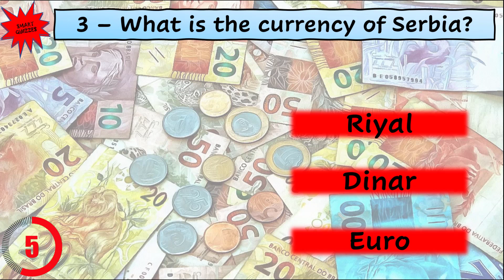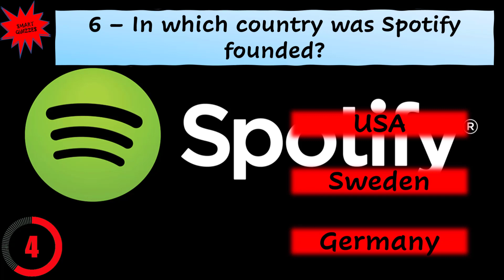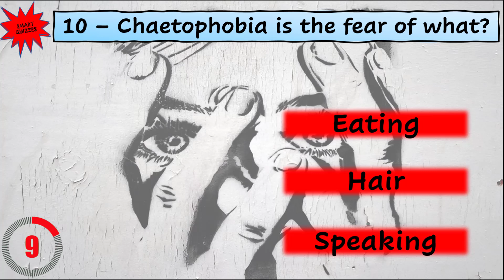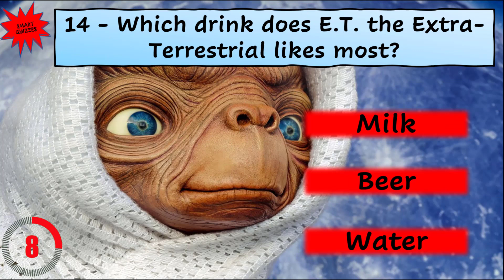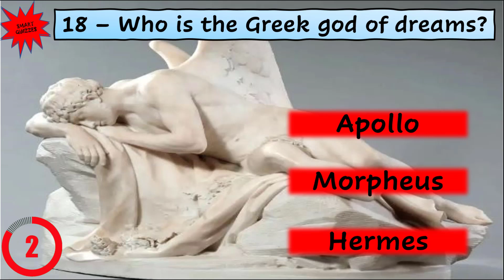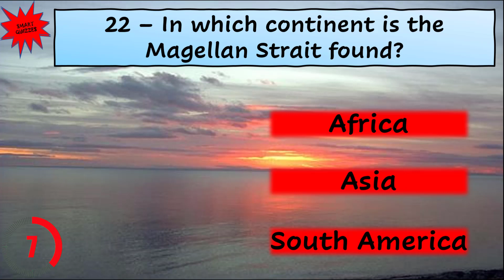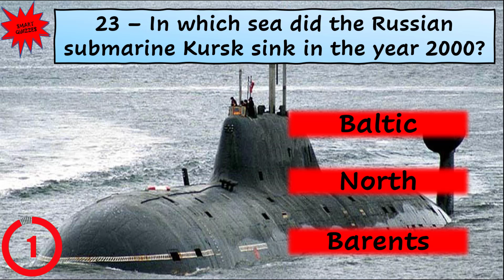General Knowledge Quiz #15 - 25 Multiple Choice Questions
This General Knowledge Quiz is made up of 25 multiple choice questions of different levels. It gives you the opportunity to measure yourself with the best quizzers on TV, and at the same time it gives you also the opportunity to improve your general knowledge in various fields of study.

Please watch the complete US history quiz... "US History Mega Quiz - 50 Questions quiz quizgame quiztime "